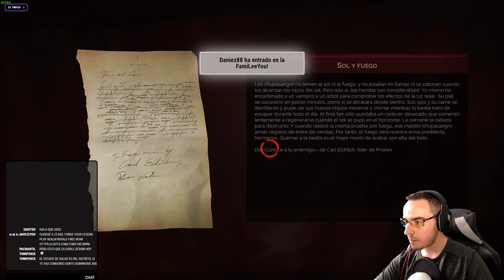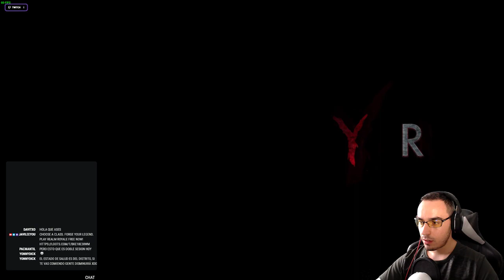El comienzo - Mis primeros colmillos - VAMPYR - Gameplay Español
Si quieres ver esta serie en Directo, pásate por mi canal de Twitch

Procesador: I7 8700k 3.7 Ghz
Placa base : Msi z370 Gaming Pro Carbon
Ram: 32GB DDR4
Gráfica: Gigabyte GTX 1080 G1 Gaming
Micrófono: Blue Snowball Ice
Webcam: Logitech C920 HD Pro

Muchas gracias por pasarte por la descripción del vídeo 👍!!